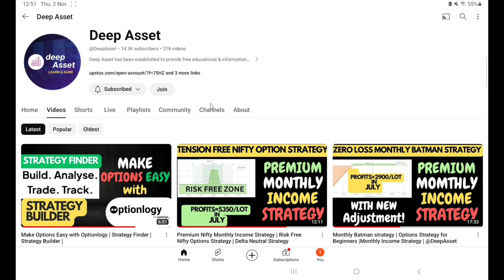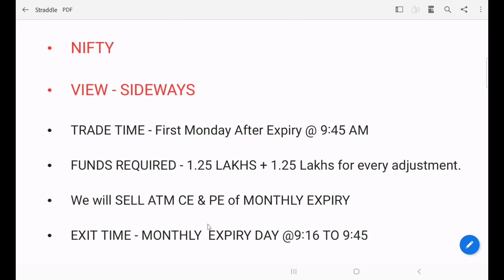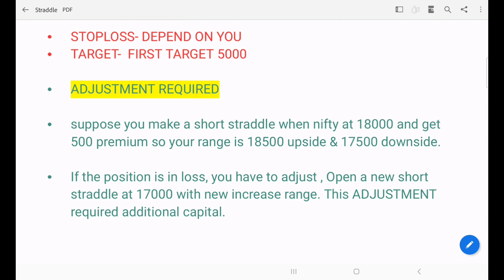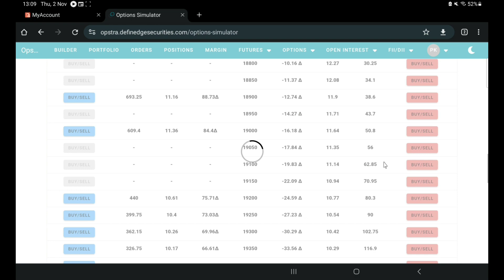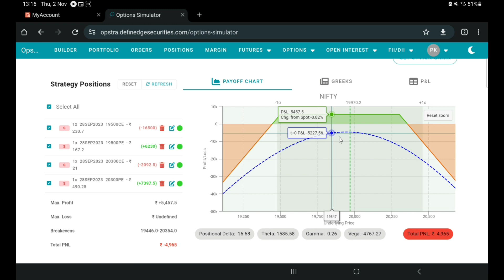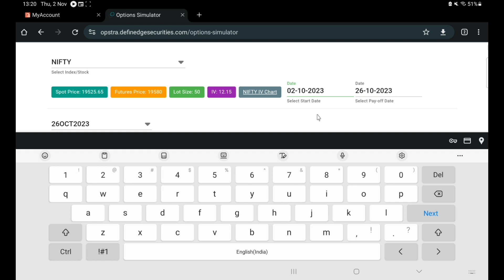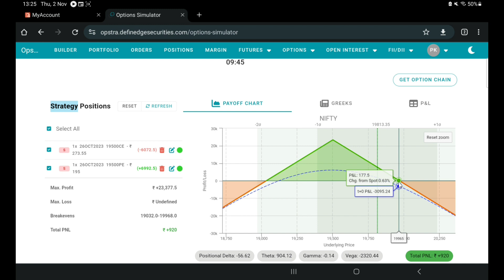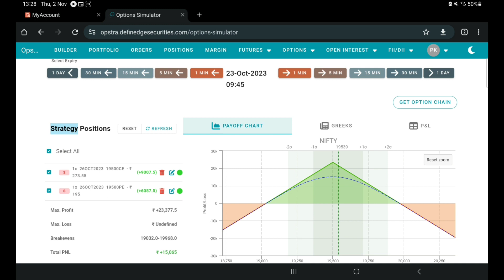Nifty Monthly Income Strategy | Monthly Short Straddle Adjustments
⭐ TO start Trading & Investing open your free Demat account from here 👇 & get added to premium telegram channel.

⭐ To trade Directily from Tradingview & also get Strategy Builder for free,Open your free Demat Account with Dhan 👇

About :-
Deep Asset has been established to provide free educational & informational videos about stock market.
We aim to provide knowledge about basics of stock market,technical analysis(graph reading, support & resistance, uses of different indicator), fundamental analysis, trading psychology.